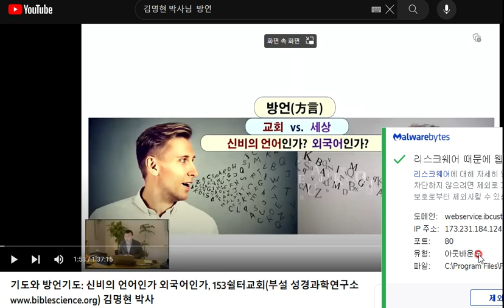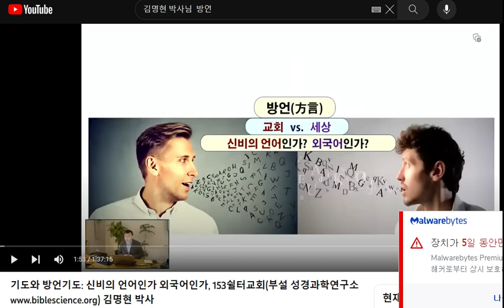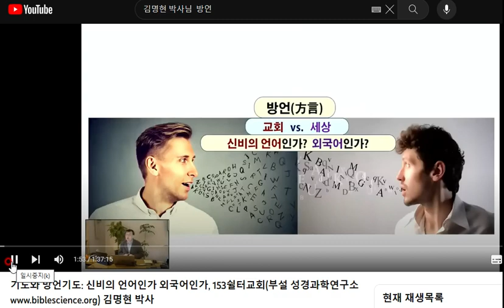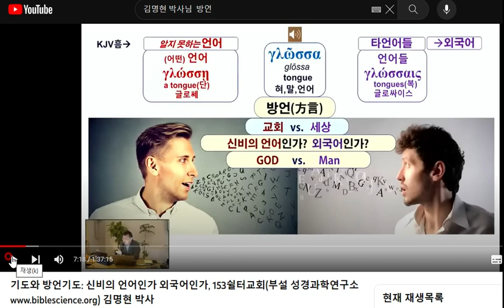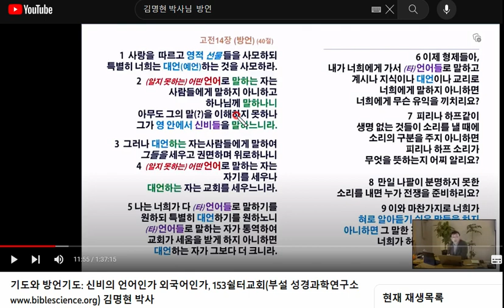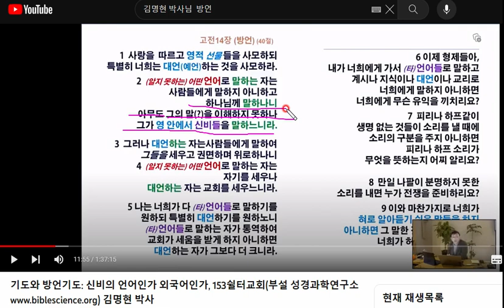방언? 김명현박사님의 해석오류